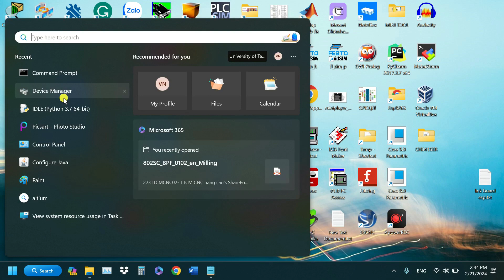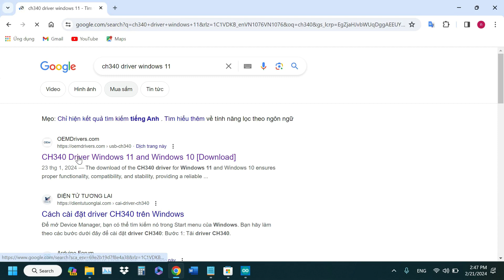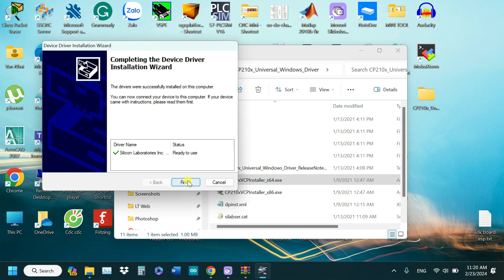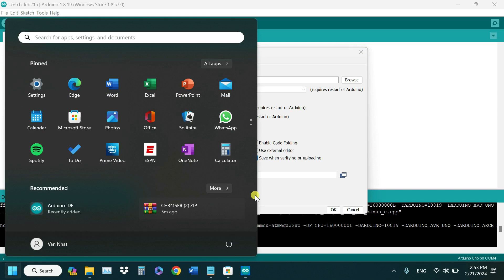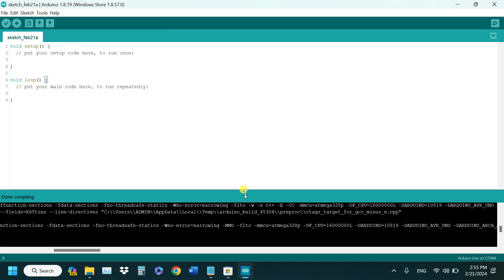Cài đặt những thứ cần thiết trước khi lập trình Arduino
Nội dung:
00:00 Tải và cài đặt Arduino IDE
00:59 Cài đặt CH340 driver
02:05 Cài đặt CP2102 driver
03:01 Thêm board esp8266 vào Arduino IDE
04:04 Thêm board esp32 vào Arduino IDE